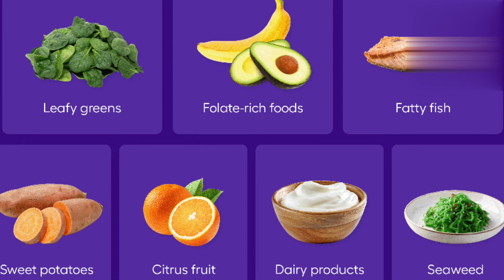August 7, 2022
(An Indian vlogger ,sister ,mother and homemaker). On this channel I share my daily routine vlog which are quiet informative.I did my post graduation from IGNOU University Delhi.Currently I am full time vlogger and I try to bring informative videos to you which may help you in your daily life.On this channel I have also shared tips related to motherhood, babycare and parenting.Tips are mainly based
On personal experience and remedies  are based on advice
and experience of our fore mother  that have been successfully in our indian society(Dadi maa ke nuskhe).
Please watch my videos and do like andshare with your friends relatives if it's informative for you.
Practitioner.We do not promote any product and brand.
Please consult your doctor before trying any remedy.